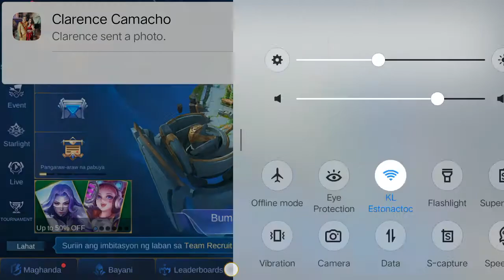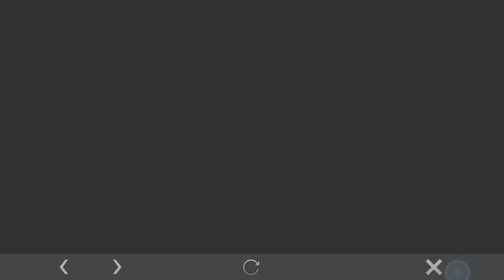MOBILE LEGEND, MY HERO BADANG👊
KALA KO MATATALO NA AKO PALA PANALO PA KAME👊